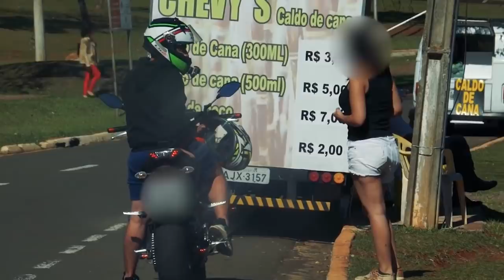TESTANDO MULHER INTERESSEIRA COM 1 PALAVRA (melhores momentos)